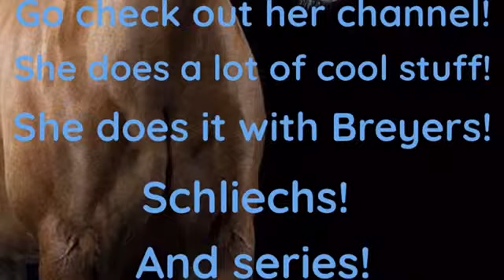BREYER HORSES IN REAL LIFE?!// idea from horse girl27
Hey Breyer lovers thanks for checking out my channel!I hope see your familiar face next video! Comment in he comment section below to give me ideas for my next video. Buh Bye!

Instagram~ cassadiesingleton
Other channel•Meadow Music 🎵